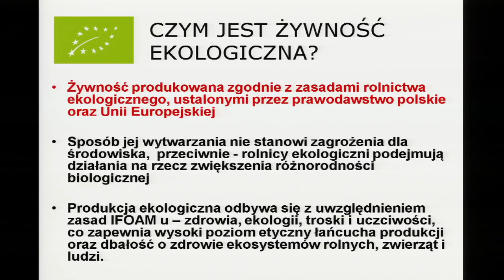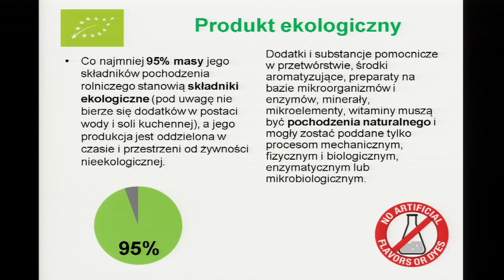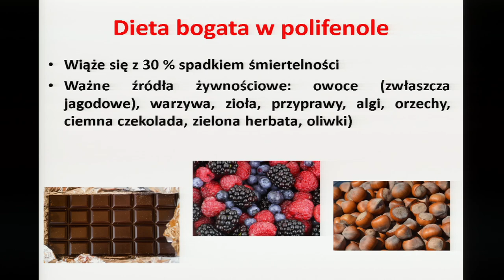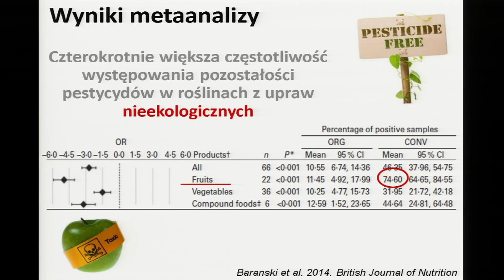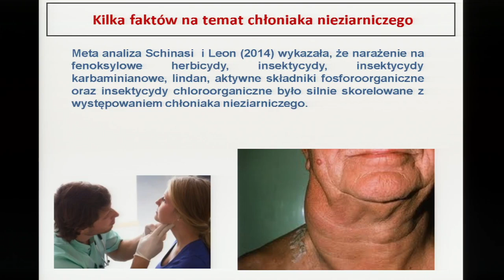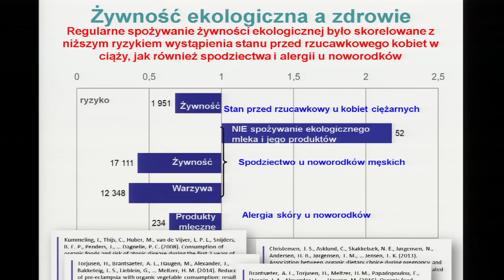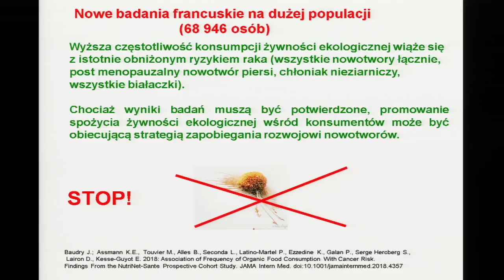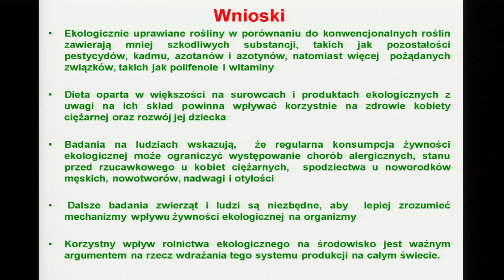Jakość żywności ekologicznej i jej wpływ na zdrowie człowieka, prof. dr hab. Ewa Rembiałkowska